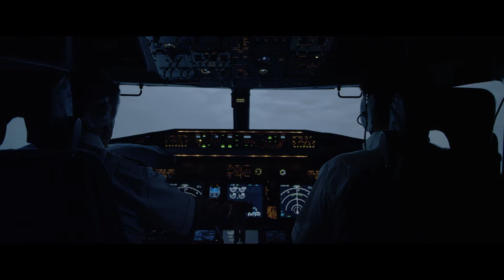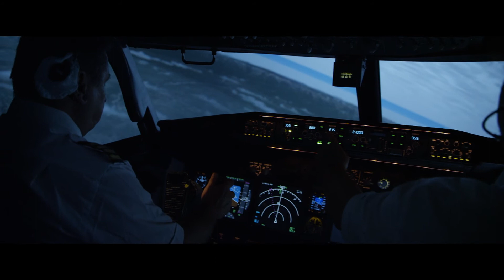ATCO Naborovy klip vlastovky 3D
Nový náborový klip "Vlaštovky" na pozici "řídící letového provozu". Více informací o kariérních příležitostech v ŘLP ČR, s.p. naleznete na